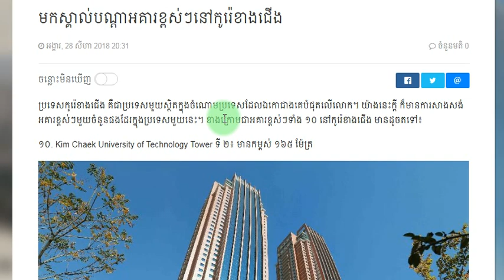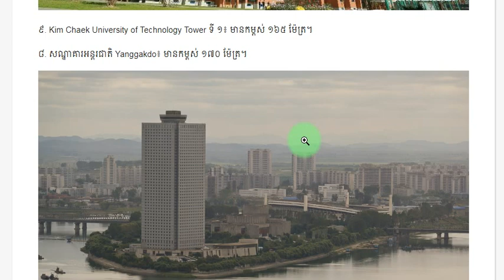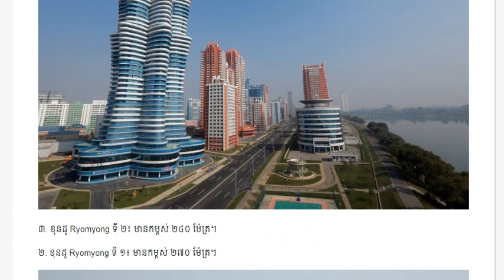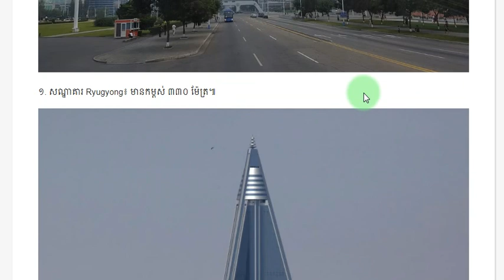មក​ស្គាល់​បណ្ដា​អគារ​ខ្ពស់ៗ​នៅ​កូរ៉េ​ខាង​ជើង, Known for high rise buildings in North Korea